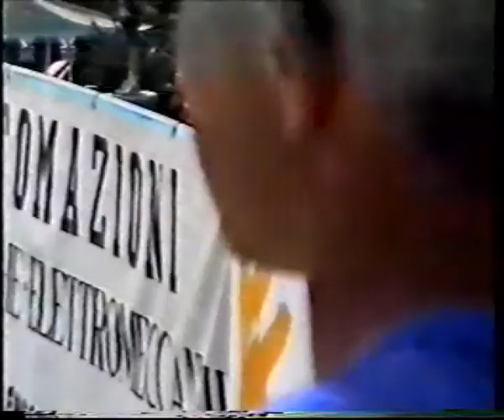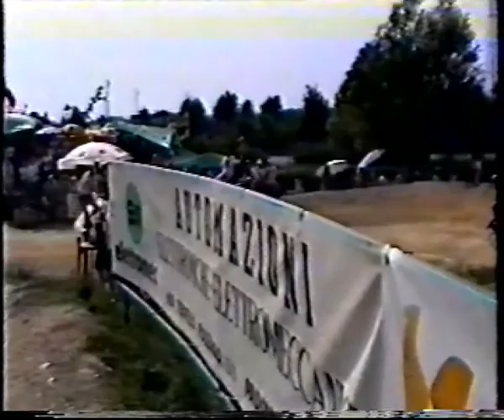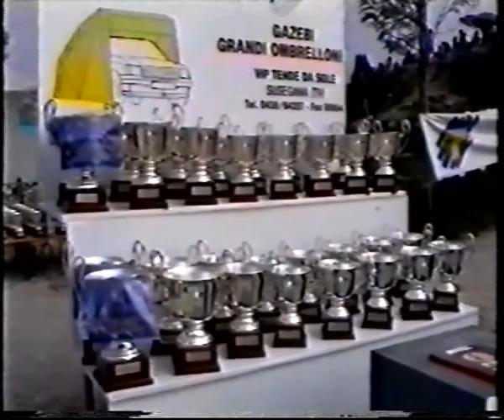1992 European Championship Padua Italy 2. Version